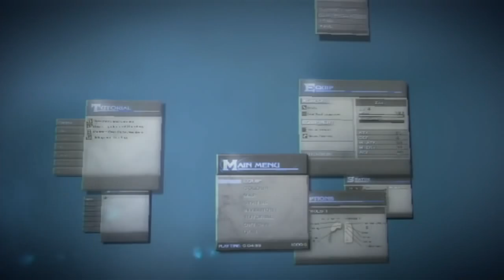Let's Play The Last Story, Episode 1: Desperate Prayer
So after quite awhile I'm finally heading back to that poll I did awhile and starting up the game that made second place, which just so happens to be this one! This game is pretty great and I really enjoyed it my first time playing through, but to be honest, I've forgotten a lot about it. I'm sure as time goes on it will start coming back to me but for now I'm gonna be goin in a little blind.

Also, as per usual with my dumb self, this first episode is a little awkward. I'm always like this when I start a new project. I really need to stop. Stop it me.